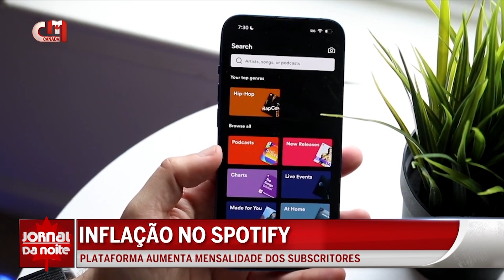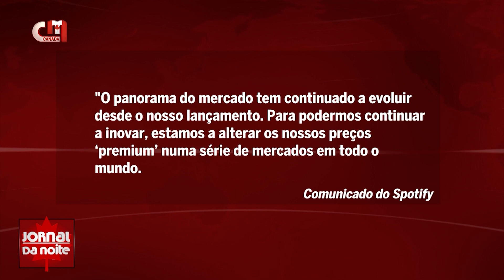INFLAÇÃO NO SPOTIFY - PLATAFORMA AUMENTA MENSALIDADE DOS SUBSCRITORES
Os preços do Spotify no Canadá acabaram de subir. A empresa sueca confirmou o aumento na última segunda-feira e explicou o motivo num comunicado de imprensa.